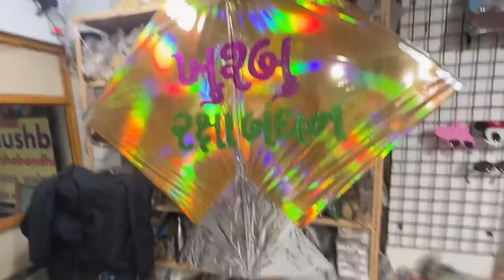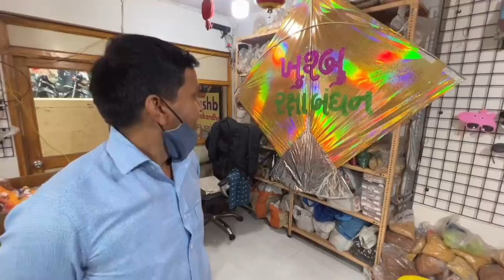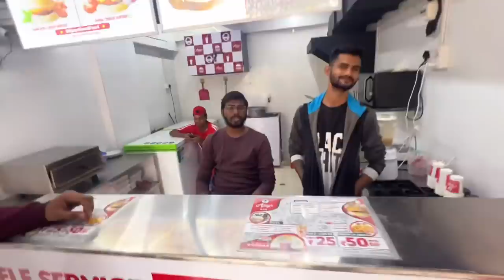Uttrayan funny 🤣Last Day 😍Shopping Vlog 🛍 cheap Kites 😱 purchasing Creator yogesh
JAI HIND
VANDE MATRAM